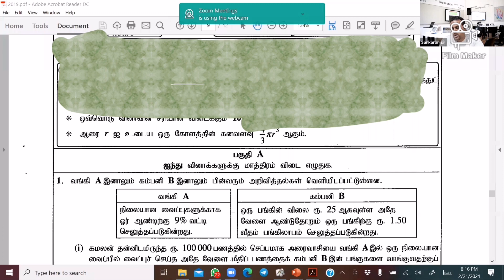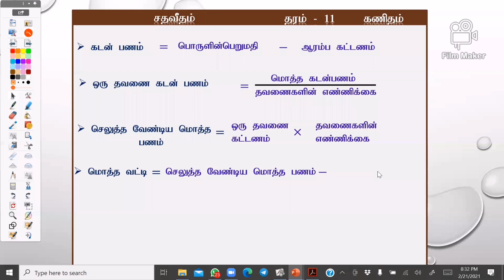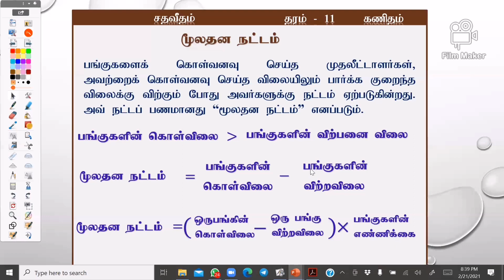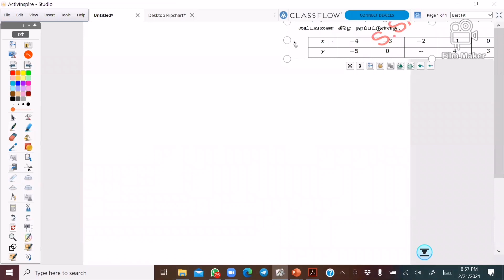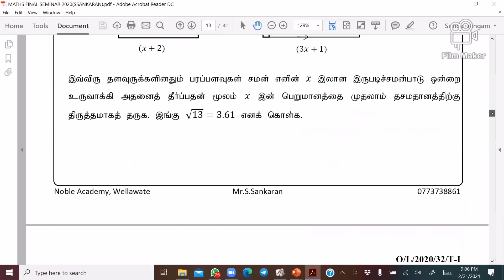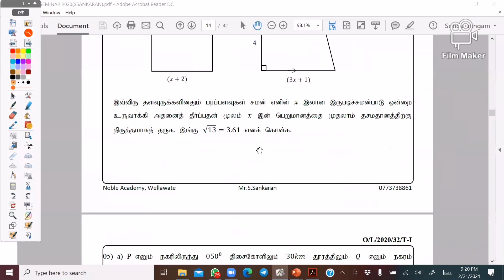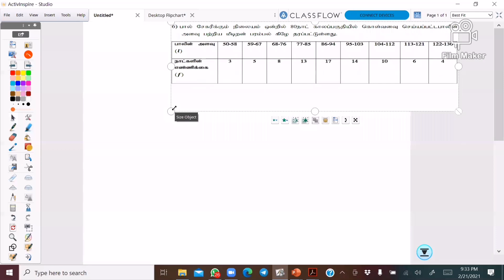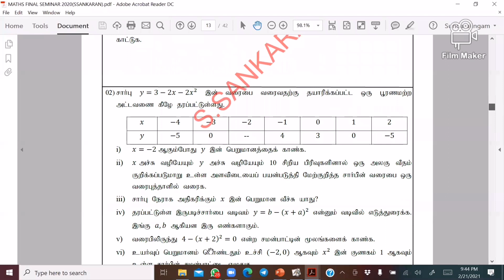Maths - B - I